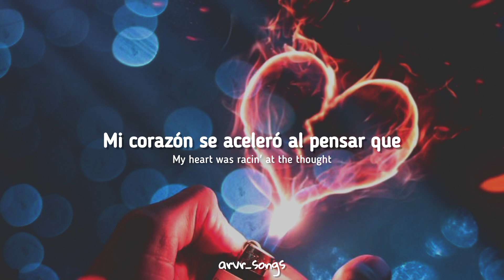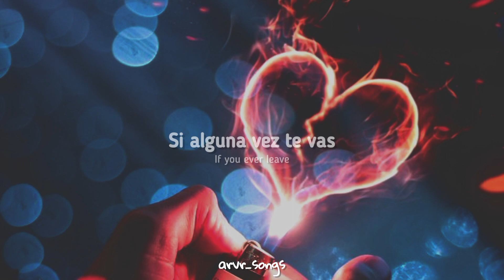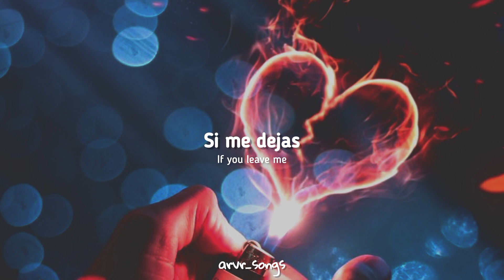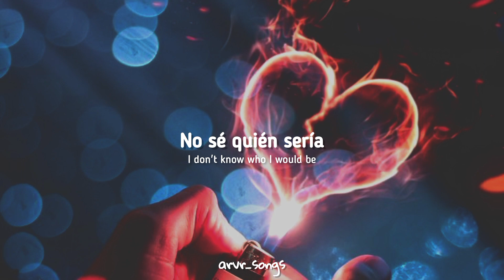Niall Horan - If You Leave Me (sub español / lyrics)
[tags] Niall Horan oficial, Niall Horan español, sub español Niall Horan,traducida, subtitulada, canción Niall Horan,niall horan subtitulada.